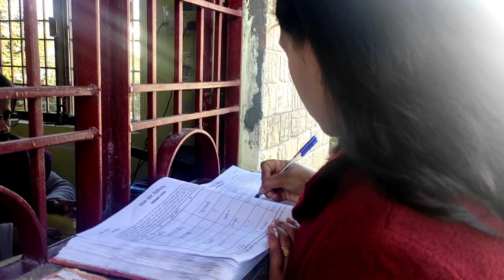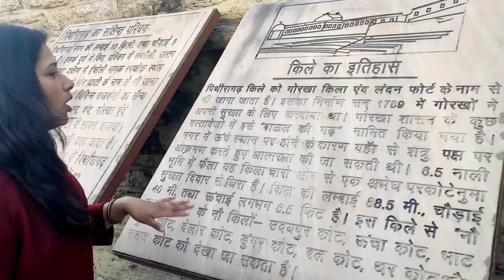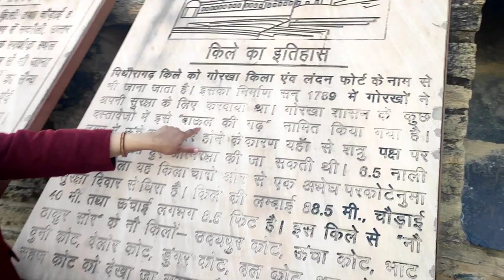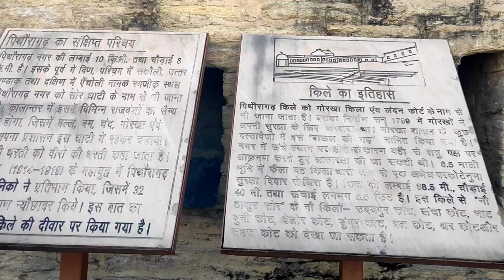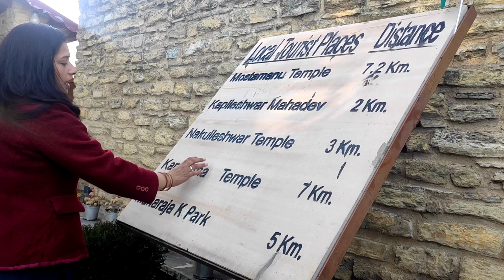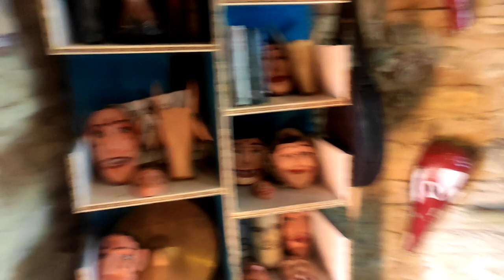Vlog - 62 || ghoomne gayi London fort|| PITHORAGARH | गोरखा किला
Hello frielnds